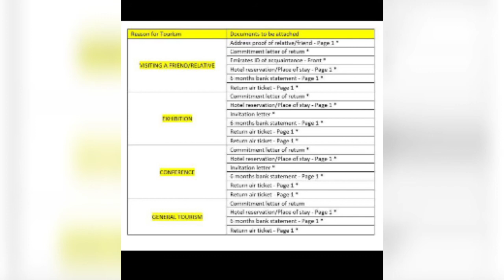Change In Uae Visa Documents For Pakistani Citizens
This video is about United Arab Emarat new change in policy of visa documents for Pakistan citizens if you have pakistani passport and you are planning to go Dubai or Abudhabi, sharjah or anywhere in uae then you must watch this video because now you need Bank statment to apply for uae